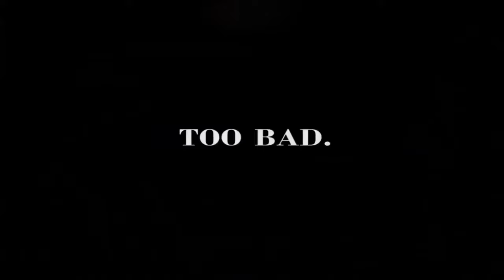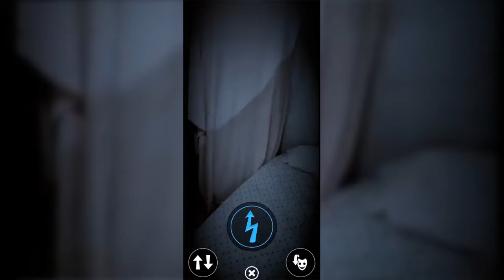All FNAF Jumpscares Ever In 9 Minutes! (FNAF 1, 2, 3, 4, SL, PS, UCN, HW, AR, SB)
All FNAF Jumpscares Ever In 9 Minutes! (FNAF 1, 2, 3, 4, SL, PS, HW ,AR, SB)

Every Jumpscare from Five Nights at Freddy's, From 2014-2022 was included in this video, If there was one I missed, comment which one! Every game included in the video (in order) was FNAF 1, 2, 3, 4, (Halloween Edition), Sister Location, Freddy Fazbear Pizerria Simulator, Ultimate Custom Night, Help Wanted, (Curse of Dreadbear DLC), and Special Delivery!

TIMESTAMPS:

FNAF 1: 0:08

FNAF 2: 0:13

FNAF 3: 0:23

FNAF 4: 0:41

FNAF: Sister Location: 1:07

FNAF 6: Pizzeria Simulator: 1:33

FNAF Ultimate Custom Night: 1:56

FNAF VR Help Wanted: 3:55

FNAF AR Special Delivery: 5:43

FNAF Security Breach: 7:56